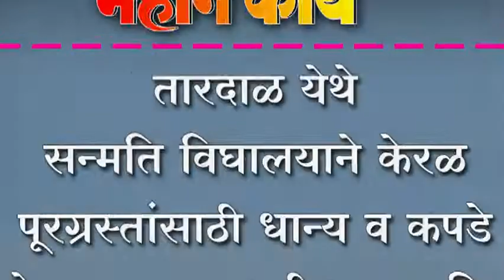तारदाळ येथे सन्मति विघालयाने केरळ पूरग्रस्तांसाठी धान्य व कपडे गोळा करून जपली माणूसकी...